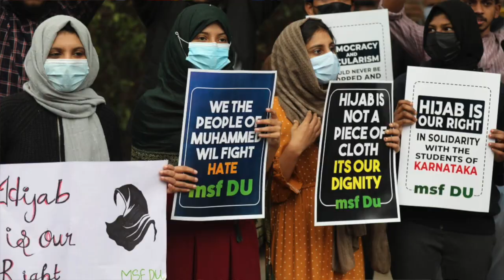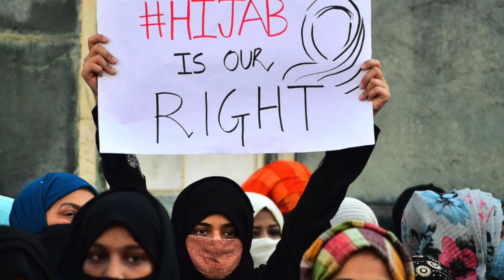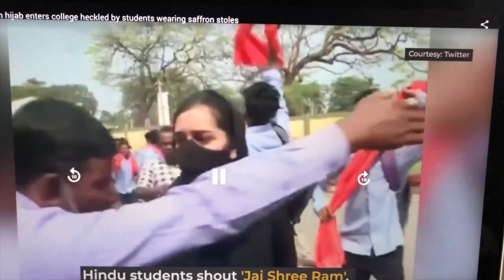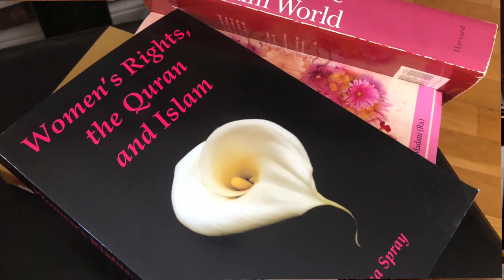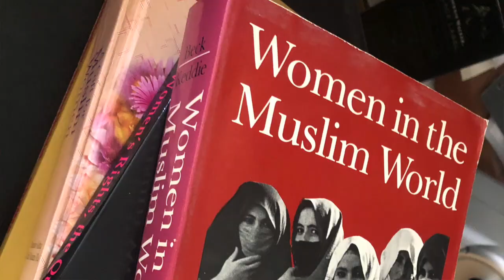"Stop using Islam & Hijab as a Political Tool"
Tarek Fatah appeals to Muslims of the Indian Subcontinent to accept the fact that Hijab is not required in Islam.